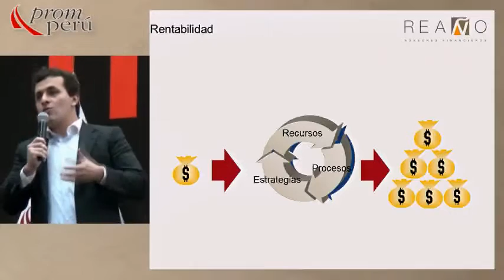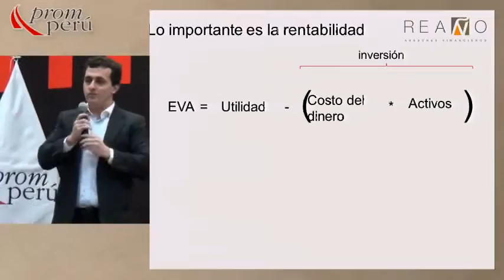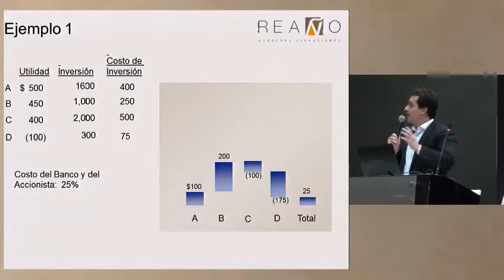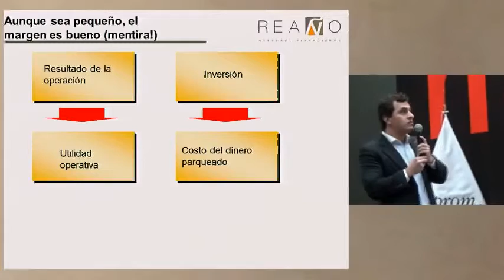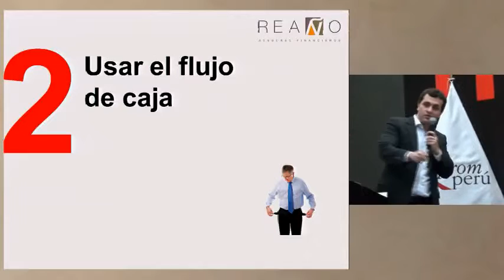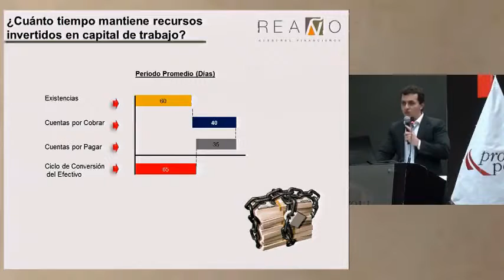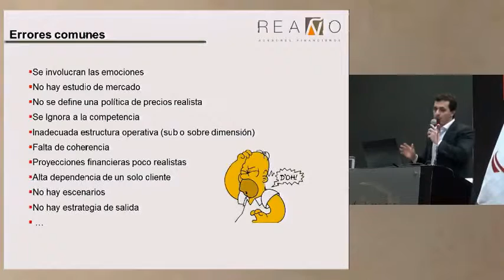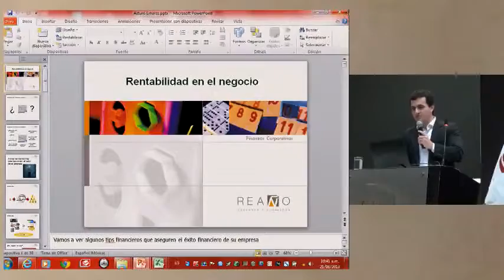Rentabilidad en el negocio [21 de agosto de 2013]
Ponencia del Seminario Miércoles del Exportador PromPerú:
"Rentabilidad en el negocio"

LINARES, Arturo
Reaño Asesores Financieros